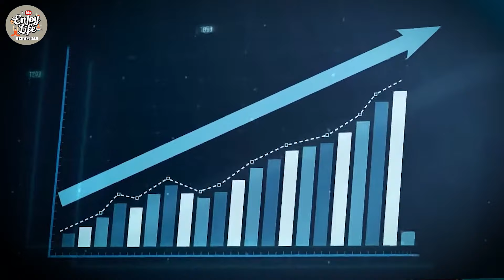"समाज की ढाल, पुलिस विभाग: हर मुश्किल में पहला दोस्त"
इस वीडियो में हम चर्चा करेंगे पुलिस विभाग की उस महत्वपूर्ण भूमिका की, जो वह समाज के पहले और सबसे विश्वसनीय दोस्त के रूप में निभाता है। अक्सर हम मुश्किल घड़ी में सबसे पहले पुलिस की ओर देखते हैं, जो दिन-रात हमारे सुरक्षा और शांति को बनाए रखने के लिए तत्पर रहती है। चाहे कानून व्यवस्था हो, आपात स्थिति हो, या किसी अपराध से सुरक्षा – पुलिस समाज की ढाल बनकर हर समय खड़ी रहती है। यह वीडियो पुलिस और समाज के इस अनोखे रिश्ते की बात करता है, जहां पुलिस न केवल हमारी रक्षा करती है, बल्कि समाज का पहला और सबसे भरोसेमंद साथी भी बनती है।

साथ ही इस वीडियो में हम बात करेंगे IPS अधिकारी डॉ. मंजुनाथ टी.सी. के उत्कृष्ट योगदान की, जिन्होंने ऊधम सिंह नगर में अपराध नियंत्रण के क्षेत्र में एक नई मिसाल कायम की। मंजुनाथ साहब ने समाज के हर वर्ग को साथ लेकर चलते हुए, पुलिस विभाग की पूरी क्षमता का उपयोग किया और अपराध को जड़ से मिटाने की दिशा में प्रभावी कदम उठाए। उनका मानना था कि अपराध नियंत्रण केवल पुलिस की जिम्मेदारी नहीं, बल्कि समाज के हर व्यक्ति का इसमें सहयोग आवश्यक है। इस प्रेरणादायक कहानी से जानिए कैसे उन्होंने पुलिस और जनता के बीच विश्वास और सहयोग का पुल बनाया और समाज में शांति और सुरक्षा का वातावरण स्थापित किया। साथ ही नए SSP श्री मणिकांत मिश्रा महोदय का शहर में तहदिल से स्वागत।